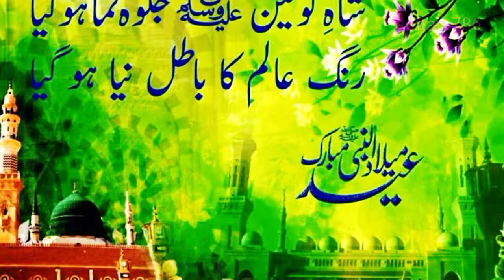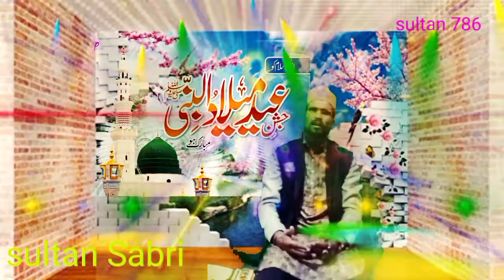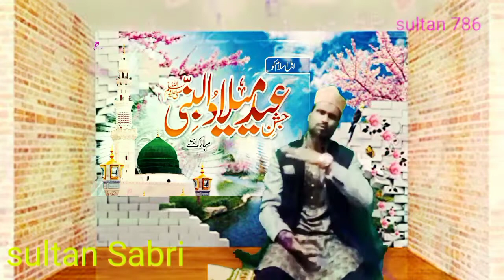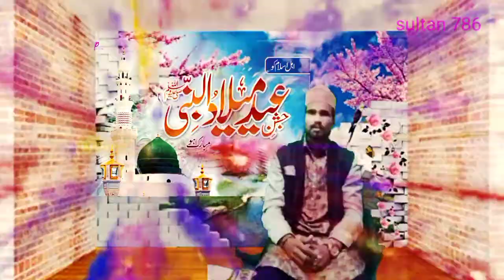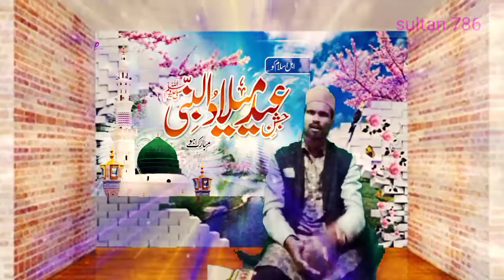Jaan De Denge Musalman Mohammed Ke Liye kavvali sultan Sabari